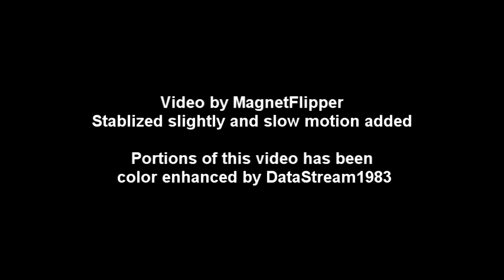Color Enhanced: UFO recorded IN DAYLIGHT by Magnetflipper, over Denver Colorado on August 29, 2011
Video has been slowed down, zoomed in - several filters applied.
To me this is another "Four sided orb"
between 0:57 and 1:05  there is a bird going from top right to bottom left, I think another bird going to the right.  You can see a 'flapping' motion on those.